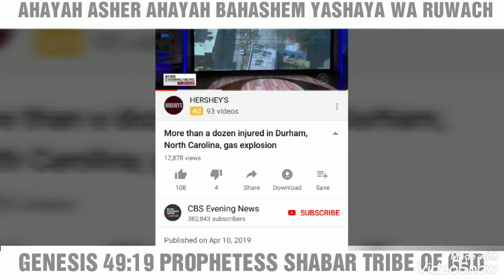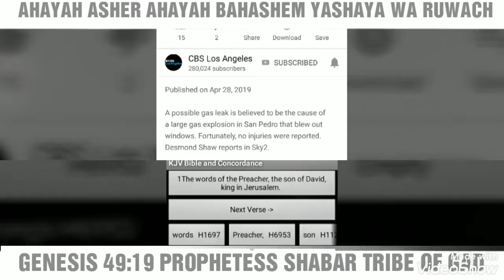PROPHESY WISDOM Ñ THE COUNSEL. PROPHECY 2019 HEBREW ISRAELITE.PTESS SHABAR TRIBE OF GAD.